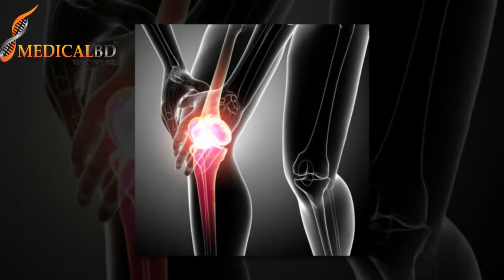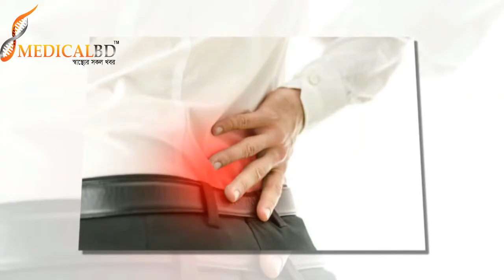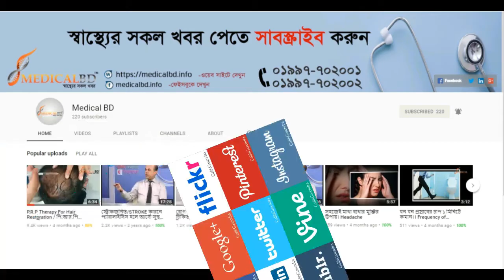কোমর হাঁটু ও ঘাড় ব্যথা রোগীদের জন্য পরামর্শ || Back pain and shoulder pain treatment || Joint Pain